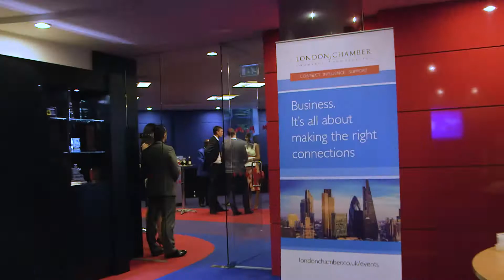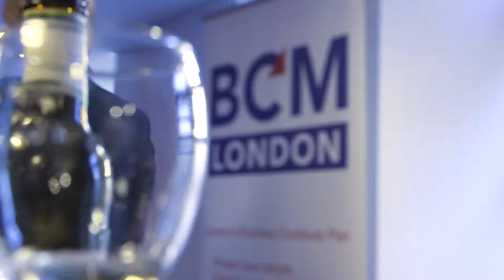BCM London at Metro Bank